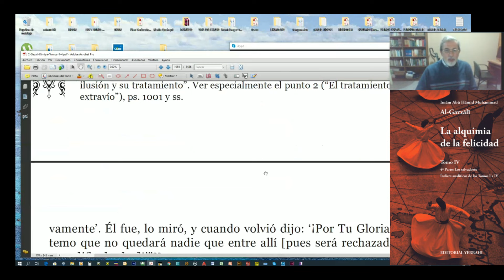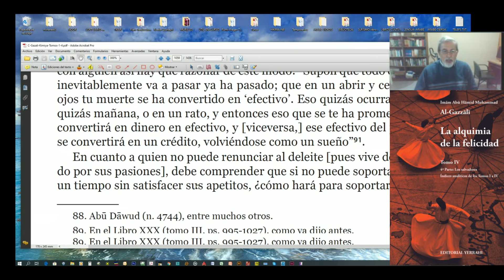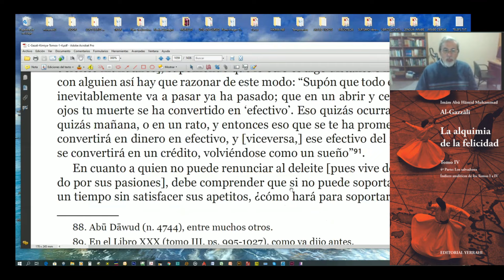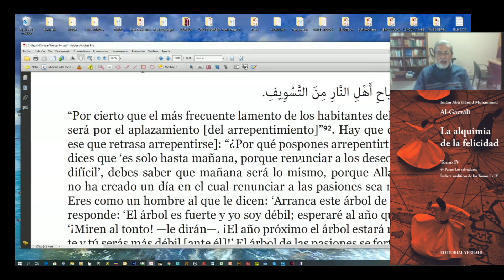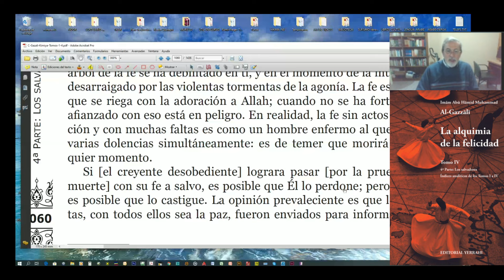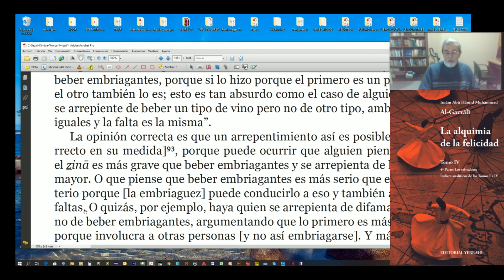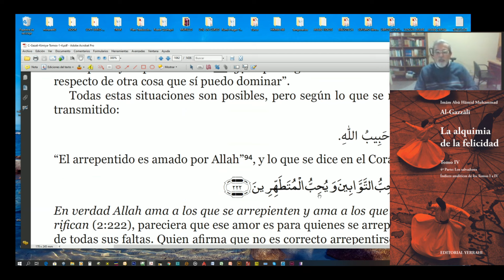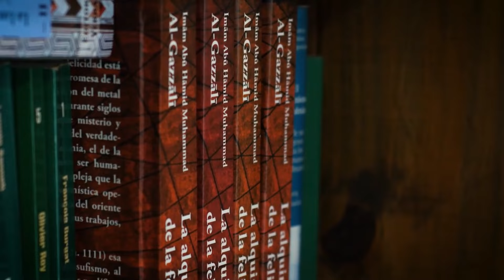"Tratamiento para cada razón que impide arrepentirse" (4° Tomo) Pág 1059 Prof. Hasan Bize Al-Yerrahi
"La Alquimia de la Felicidad" del Imam Al-Gazzali - 4° Tomo: Los Salvadores

0:00 Breve repaso de las razones de obstinación en la desobediencia.
2:02 Tratamiento para poder alcanzar el arrepentimiento.
21:21 Arrepentirse sólo de algunas faltas, ¿es correcto o no?
27:40 Reflexiones finales.

El verdadero significado de la alquimia, el de la metamorfosis interior del ser humano, una tarea ardua y compleja. El sufismo como camino para alcanzar este proceso de purificación y transformación tanto interna como exterior. Un arduo combate que se libra en el interior del ser humano para recibir la gnosis y el Amor Divino. Para quienes creen que la felicidad está en la riqueza material, la promesa de la alquimia, la transformación del metal innoble en oro, ha sido durante siglos un El Dorado cargado de misterio y leyenda. Este libro habla del verdadero significado de la alquimia, el de la metamorfosis interior del ser humano, una tarea ardua y compleja que la Kimiya – esa filosofía y mística operativa que Europa recibió del oriente musulmán – esconde tras sus trabajos, operaciones y símbolos.  Para el Imam Al-Gazzali, esa alquimia es el camino del sufismo, al que dedicó los últimos y más prolíficos años de su vida. En La alquimia de la felicidad describe el proceso que lleva a esa metamorfosis, el de la purificación exterior e interior, en un arduo combate que se libra en el interior del ser humano para que, despojado de la turbiedad que lo vela, pueda recibir la gnosis y el amor divinos.
Pocas figuras en la historia del Islam han resistido el paso de los siglos manteniendo la vigencia y la actualidad de sus ideas; Al-Gazzali es, ciertamente, una de ellas.  La influencia de su legago espiritual e intelectual no quedó confinada al Islam, pues cruzó las barreras geográficas, culturales y religiosas - en una época en donde eso era insusitado - y hechó profundas raíces en la Europa medieval, renacentista y hasta moderna.
Menos de un siglo después de su muerte, importantes obras de Al-Gazzali ya habían sido traducidas al hebreo y al latín, particularmente en la célebre Toledo andalusí. Y las ideas de ""Algazel"", cómo se lo conocía en la Edad Media, llegaron a importantes teólogos posteriores, tanto judíos como cristianos. Las huellas de sus argumentos son imborrables en Santo Tomás de Aquino, en el catalán Raymundo Lullio, en el domonico español Raymundo Martín, en el eterno Dante Alighieri, y hasta en filósofos renacentistas como Blas Passcal.
El interés por Al-Gazzali, tanto en occidente como en el mundo islámico, no ha cesado en la época modernaa. Su rigor y sinceridad intelectual, unidas a una profunda espiritualidad, han trascendido los marcos culturales y temporales. Y a esto ha contribuído mucho su pluma, habilísima a la hora de ilustrar las enseñanzas con alegorías y argumentos originales. Célebre en su época en las dos orillas del mundo, lo sigue siendo hoy a nueve siglos de distancia.
Gustavo Bize (Buenos Aires 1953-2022) dedicó los últimos 40 años de su vida al estudio del sufismo - la espiritualidad profunda del Islam-, su historia, doctrina y literatura. Fundó y dirigió la revista Al-Hikma (""Sabiduría"") entre 2013 y el 2017, donde se publicaron por primera vez en español textos antiguos y modernos de la rica tradición espiritual islámica.
Aparte de la La Risālat de Al-Qushayri, ha traducido las Las Máximas de Sabiduría de Ibn Ata Allah de Alejandría, en una edición bilingüe anotada y comentada, y La alquimia de la felicidad dek Imam Al-Gazzali, en cuatro tomos. Se ha especializado también en la obra y la doctrina metafísica de Ibn ´Arabi de Murcia (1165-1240), de quien ha traducido varios tratados menores.
En el ámbito académico Gustavo Bize fue docente-investigador del Doctorado y Maestría en Diversidad Cultural de la  Universidad Nacional de Tres de Febrero desde el 2005, en la Carrera de Especialización de Estudios Árabes, Amerianoárabes e Islámicos, donde esneño Árabe Clásico y ha dictado algunos seminarios sobre sufismo y pensamiento islámico.